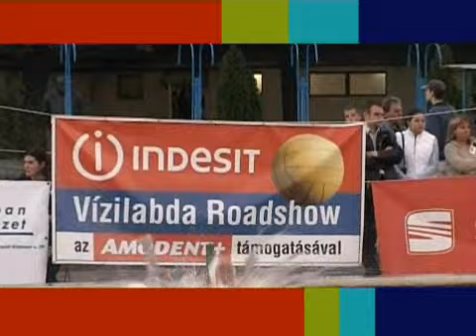Indesit Vizilabda Road Show